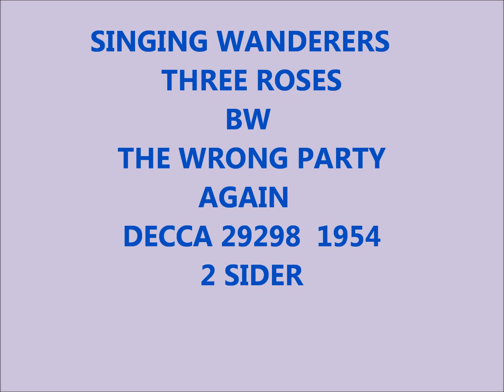SINGING WANDERERS - Three Roses / The Wrong Party Again - DECCA 29298 - 1954